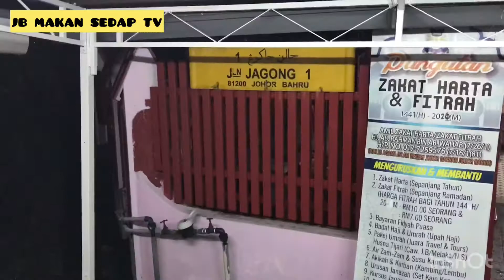Gerai Jalan jagung 1 BBU jomm support peniaga2 kita ❤️💛💚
Assalamualaikum
JB MAKAN SEDAP ok jommm cari sarapan pagi kuih muih nasi ambeng nasi lemak dn berbagai2 menu lagii di jalan jagong 1 bandar baru uda jb
apa tgguuu lgiiii jommm ❤️💚💛👍👍👍
dibuka setiap hari dari jam 5pagii hingga 12tghari